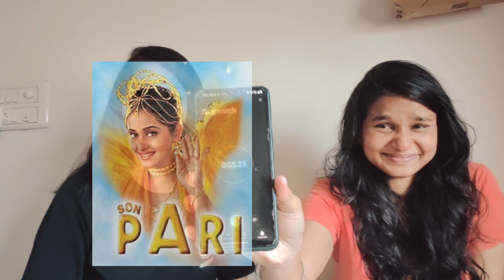Shayari challenge humare style me || Vlog || Fun video